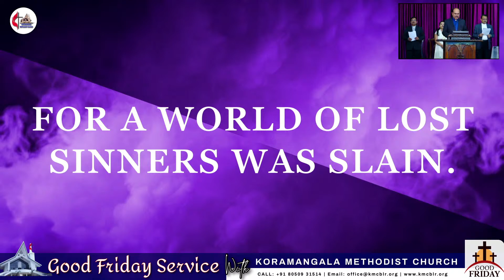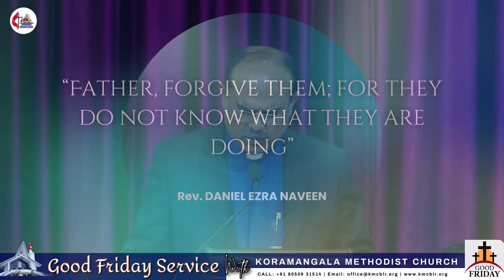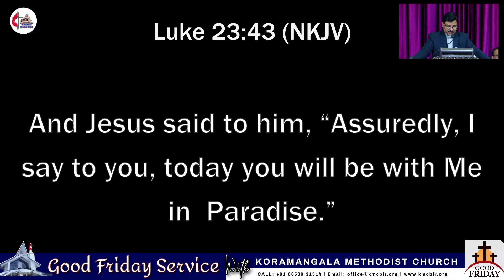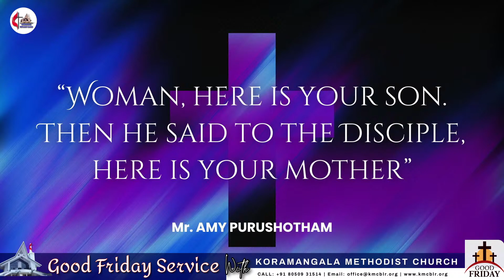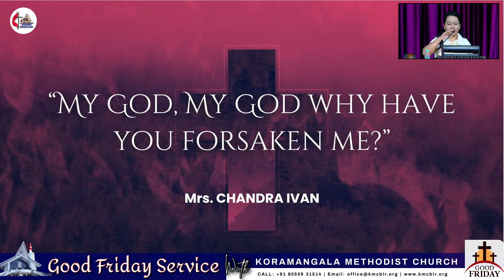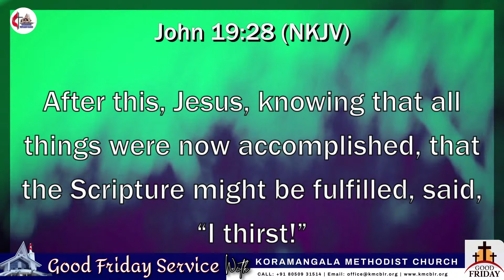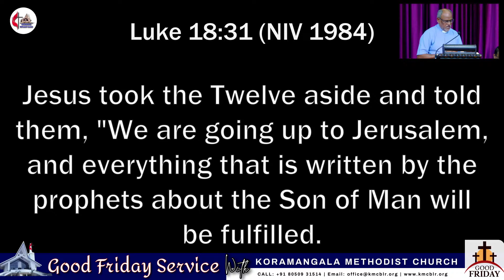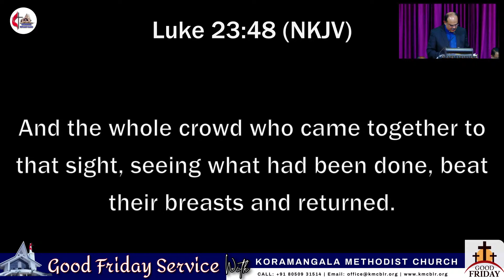KMC Bangalore | 29 MAR 2024 | Good Friday Worship Service - ONLINE | 011:30AM Live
Join for KMC's LIVE Worship Services Online.

Pastoral Team